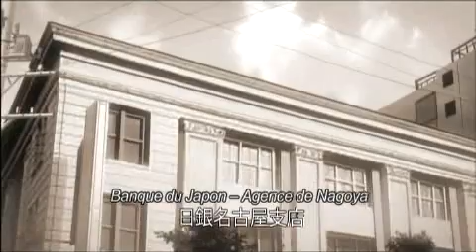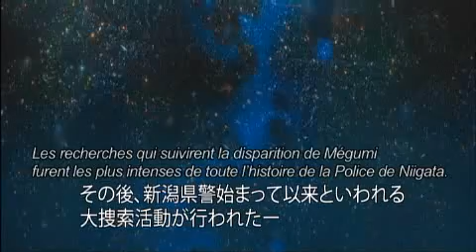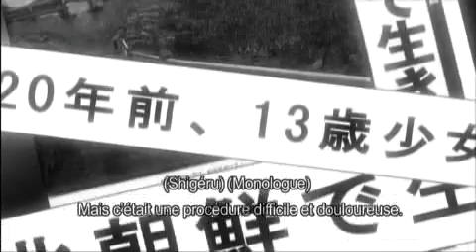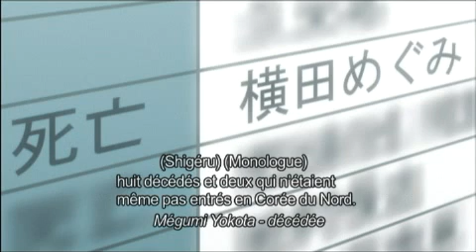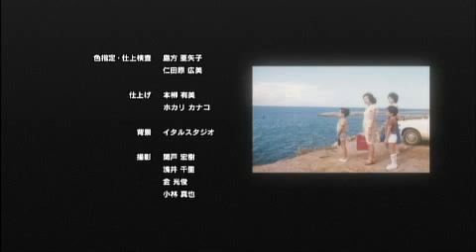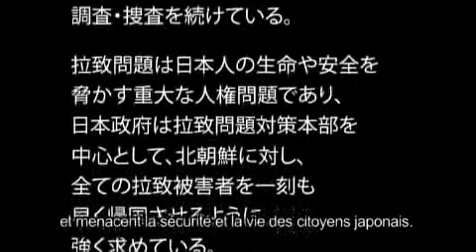MEGUMI (French)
アニメ「めぐみ」は、昭和52年、当時中学１年生だった横田めぐみさんが、学校からの帰宅途中に北朝鮮当局により拉致された事件を題材に、残された家族の苦悩や、懸命な救出活動の模様を描いた25分のドキュメンタリー・アニメです。

アニメのDVDは、国内外において拉致問題に対する理解を深めていただくため、 日本語版のほか、外国語の吹き替え版（英語・中国語・韓国・ロシア語）及び字幕版（フランス語・スペイン語・ドイツ語・イタリア語・タイ語）を制作しております。
また、政府・拉致問題対策本部のホームページから、動画ファイル（英語・中国語・韓国語・ロシア語版・フランス語・スペイン語・ドイツ語・イタリア語）を無料でダウンロードできます。

企画・制作：政府 拉致問題対策本部
公開日：H20.03.28
時間：25分